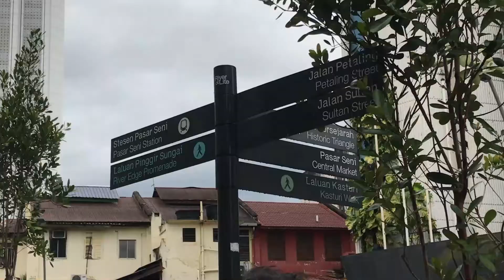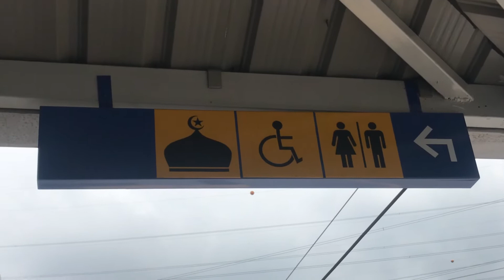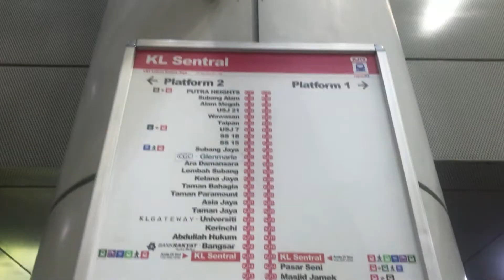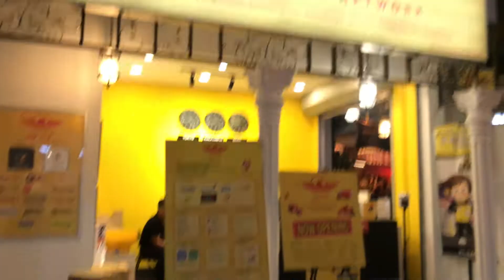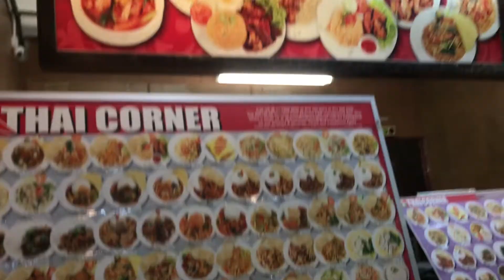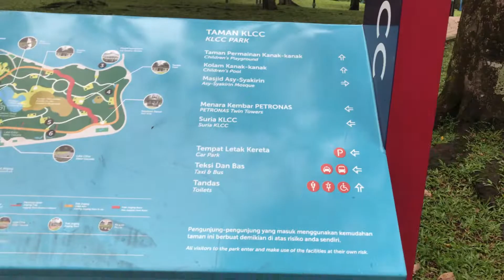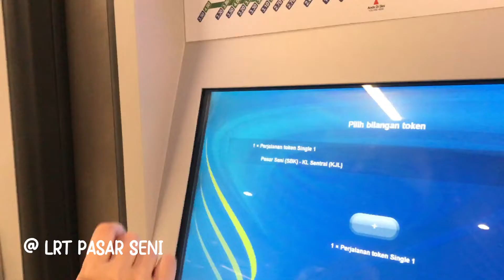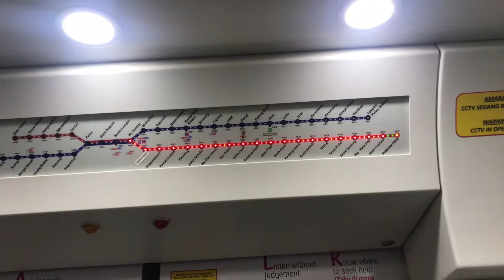Vlog #6 || SABAHAN || Belajar naik KTM & LRT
It was a fun and exciting experience to do eventho balik2 tersesat HAHAHA and plus dapat terbelajar juga naik public transportation yang murah daripada grab HAHAHA . K la byeeeee!!! :)